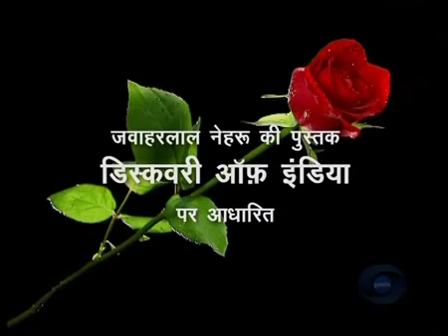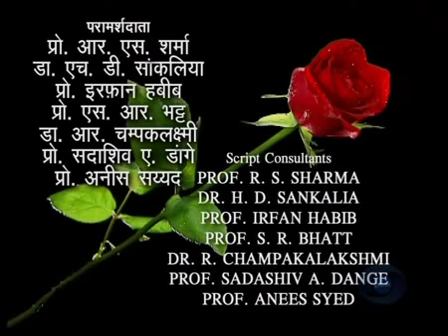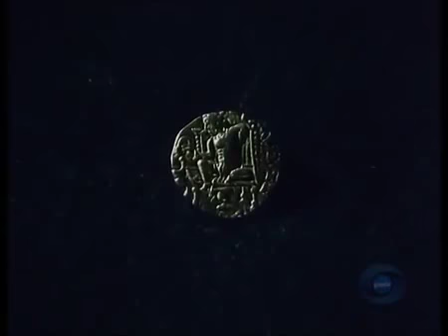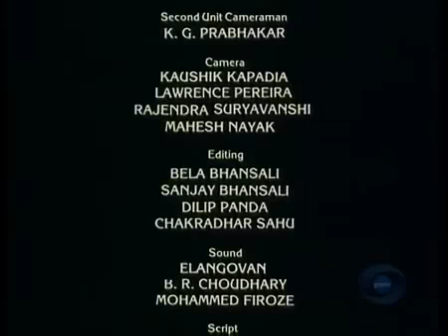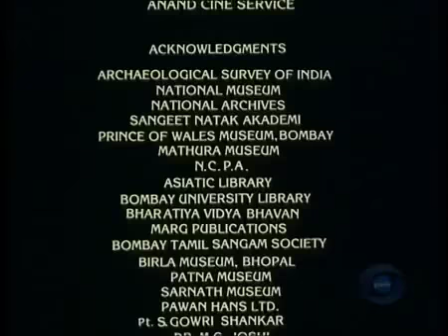IAS UPSC PCS SSC History Lecture Ancient India History 17 The Classical Age in hindi